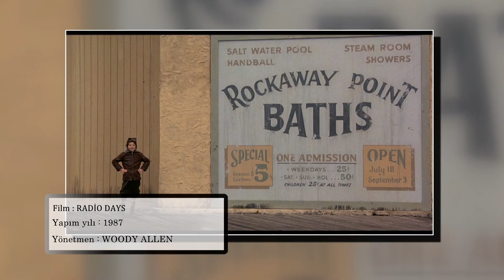İzlenmesi Gereken 6 Woody Allen Filmi iyi1film.com